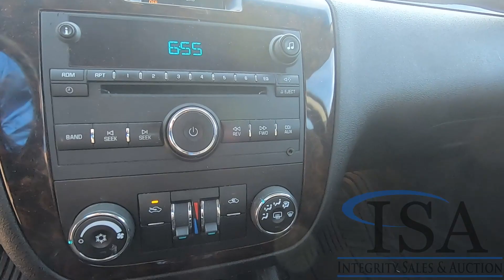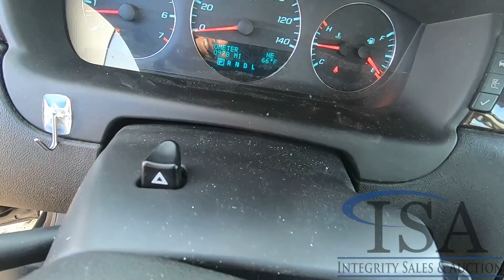Lot 4233: 2012 Chevrolet Impala LT Sedan Will Be Sold At Auction!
This 2012 Chevrolet Impala LT Sedan Will Be Sold At Auction! for all the auction details!